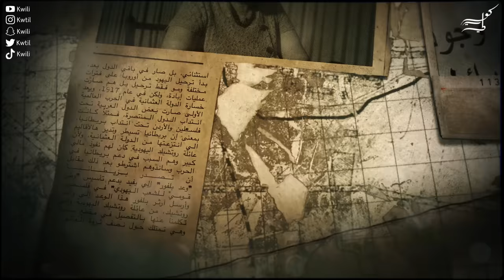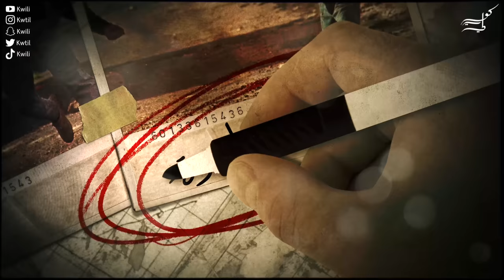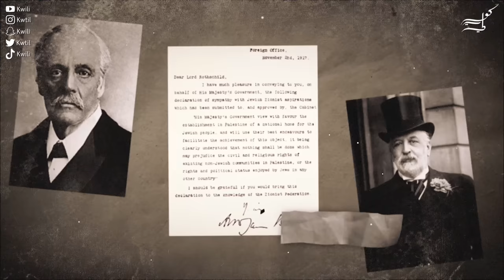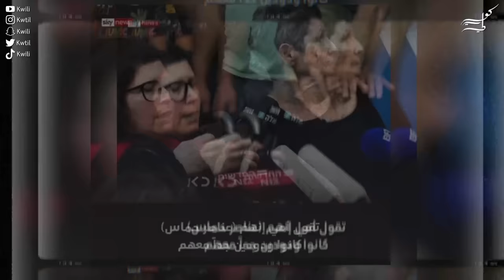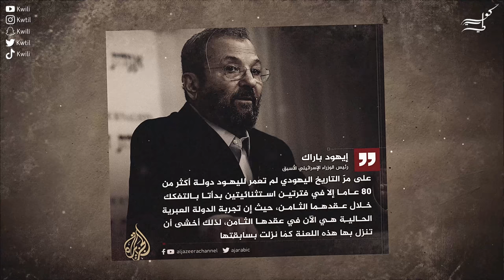لعنة العقد الثامن و زوال دولة اسرائيل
عندك قصة او موضوع حاب اقوله بقناتي:-

شكر خاص للاستاذ | خالد كمار على الموسيقى الخلفية.

(تم ازالة المصادر لان بعضها يحتوي على محتوى ترفضة قوانين يوتيوب)

شكراً لكم..♡